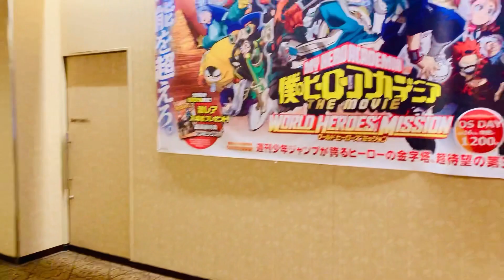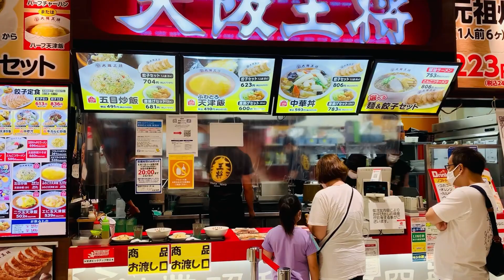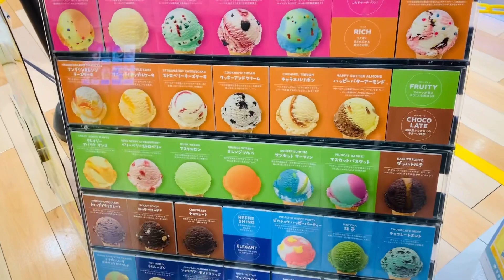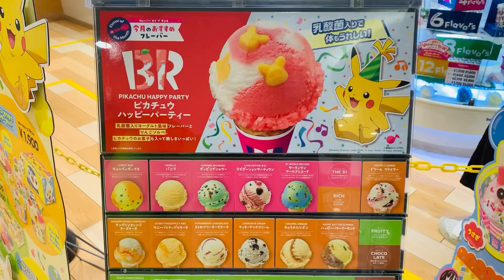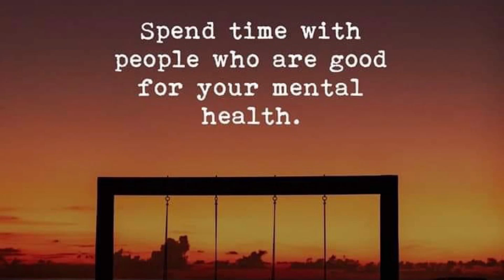4K 🇯🇵Family day, movie day // KOBE OS CINEMA //KOBE HARBORLAND //@maliainjapan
Family bonding together watching movie at Kobe OS Cenima and Lunch at UMIE food court